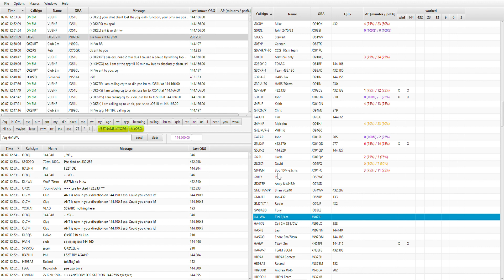ON4KST Java Client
Another example of workflow